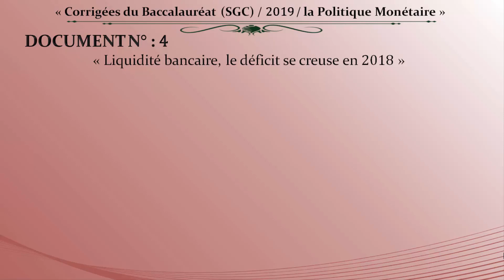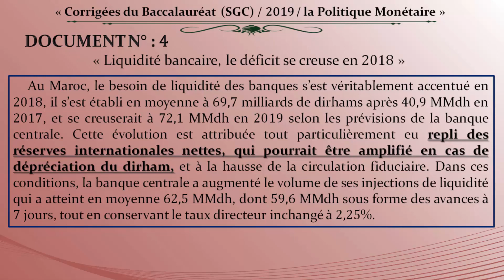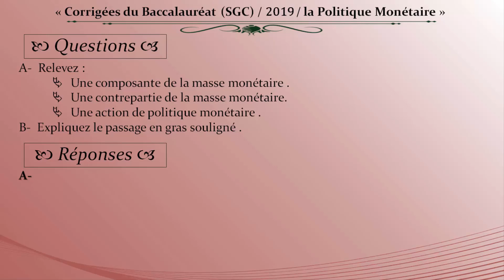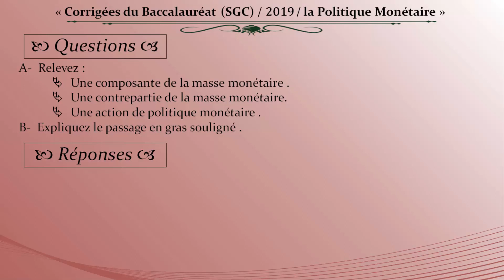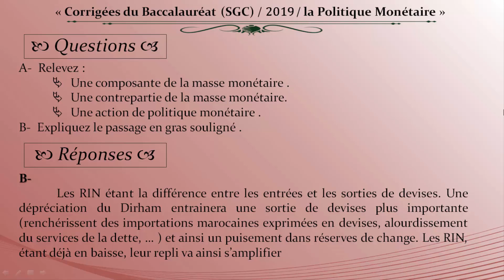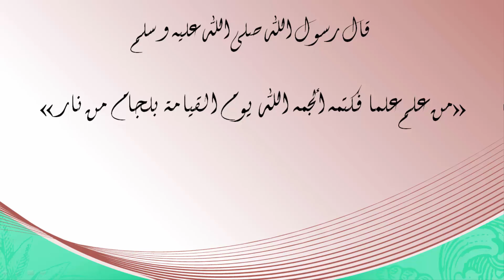[ Exam national 2019 ] la Politique Monétaire ( بالدارجة )